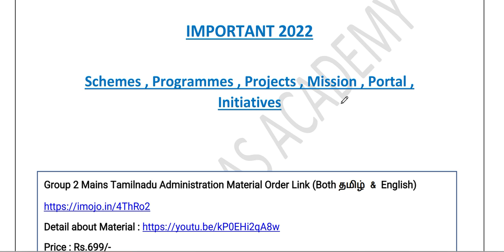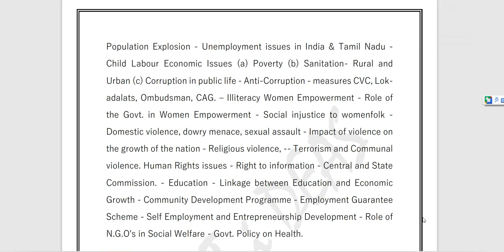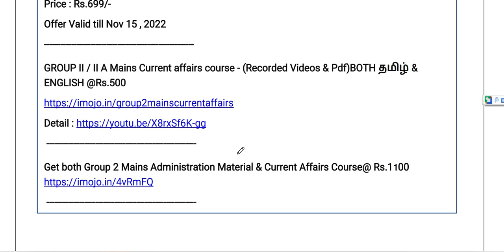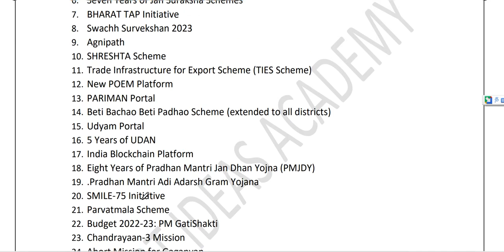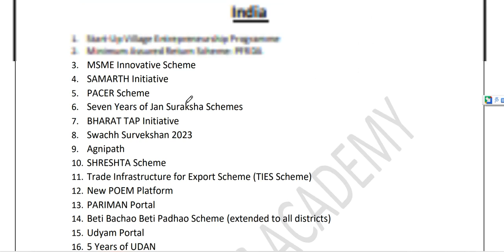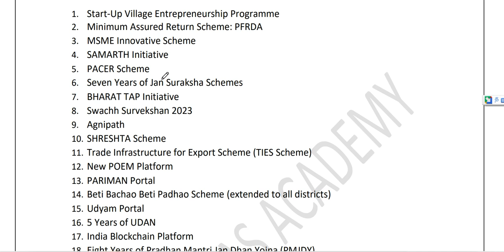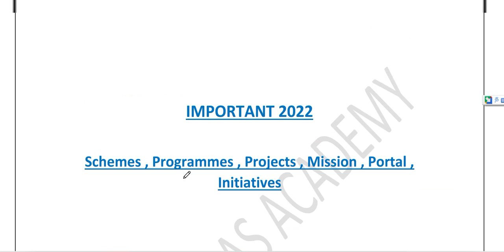Group 2 Mains 2022 Important 120 Schemes | BOTH தமிழ் & ENGLISH | TNPSC | SMART IDEAS ACADEMY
Download 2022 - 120 Important Schemes
English

GROUP II  MAINS | 100 DAYS EASY STUDY PLAN| TNPSC  | BOTH தமிழ் & ENGLISH | TNPSC